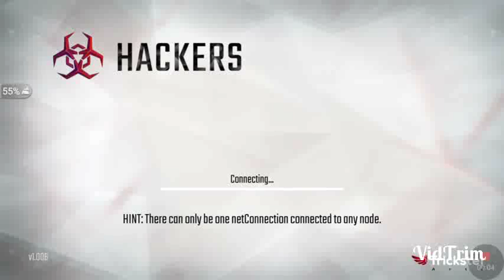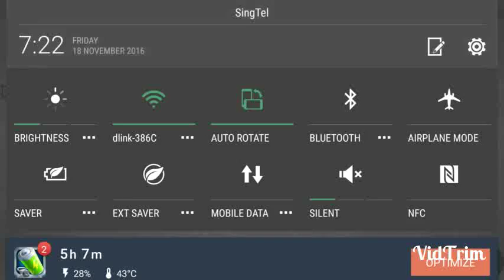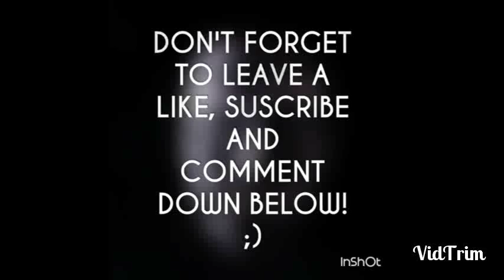Hackers «Let's Play» Episode: 8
Heyo YouTube! It's Xtra Derpulous back again with another video! Sorry that I was unable to upload my second video for yesterday as there was a glitch and I had to re-edit this video... :( Anyways, in this video we will be talking about new stuff and trying to complete the new mission that was assigned to us by Marty (your friend in the game).
Don't Forget to:
Special Thanks to: The Random Dude
                                 Fection Gaming
                                 MY AWESOME FAMILY!